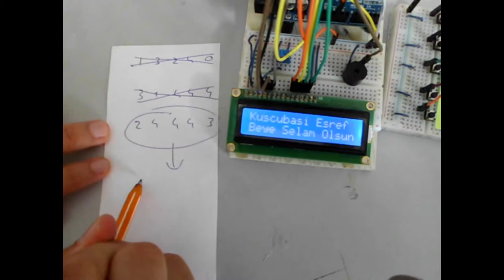Parolayı Söyle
2019 YILI FİZİK STEM ETKİNLİKLERİ